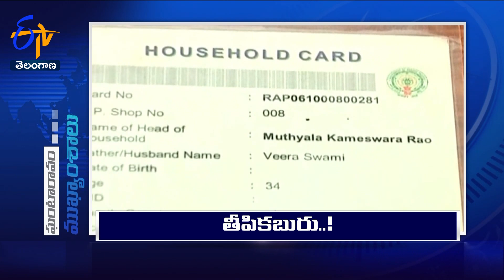9 AM | 23rd December '2023 | Ghantaravam | News Headlines | ETV Telangana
9 AM | 23rd December '2023 | Ghantaravam | News Headlines | ETV Telangana